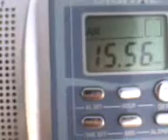Radio Australia 15560 KHz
Receiver: AV&T AV-T01
Location: Reynosa, Mexico
Time: 22:00-00:00 UTC (Oct-16-2010)
Station: Radio Australia
Language: English
Frecuency: 15560 KHz (Shepparton, Australia)